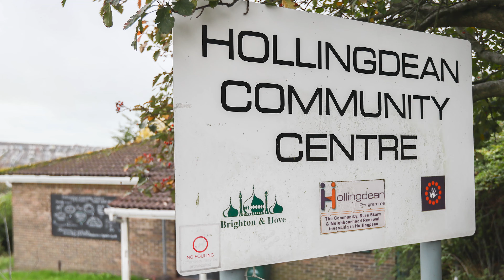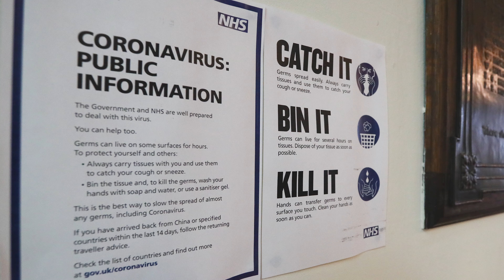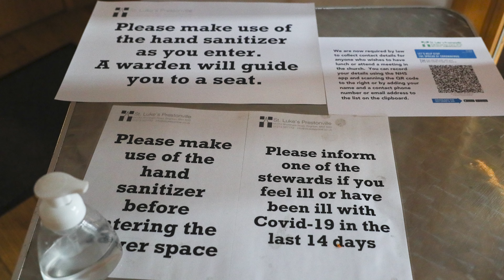Real Junk Food Project Brighton & COVID-19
A short film about the determined staff and volunteers of the Real Junk Food Project Brighton, and how they managed to stay open. The food surplus based company created more than 600 meals a week to help feed the hungry, through out the first of 2020's lockdowns and beyond.